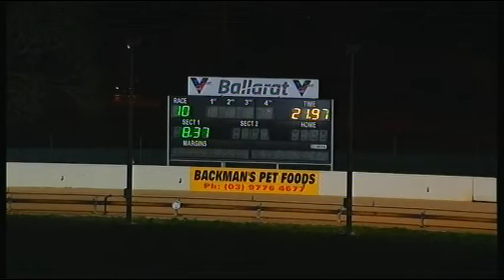BAL WED 11 SEP 19 R10